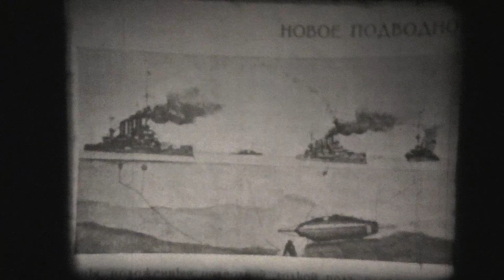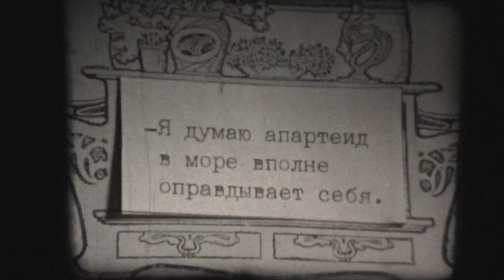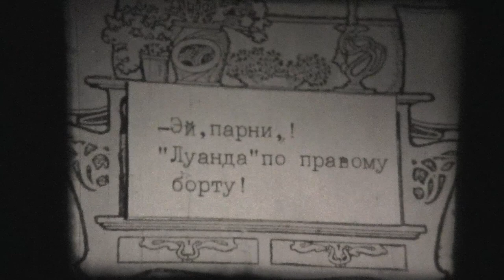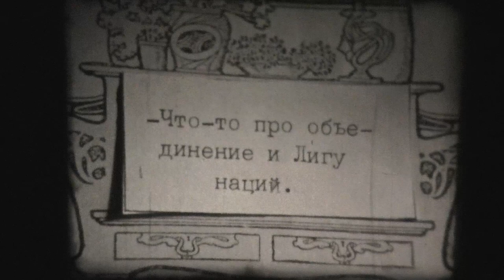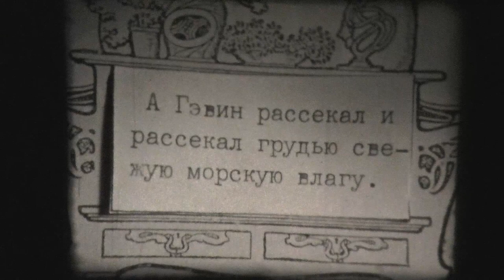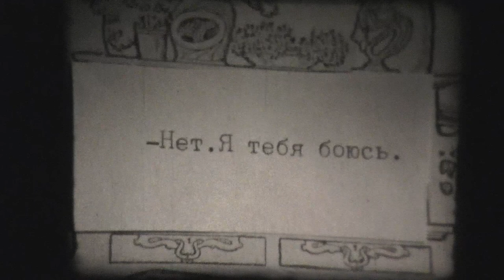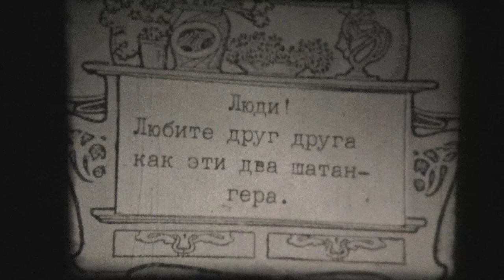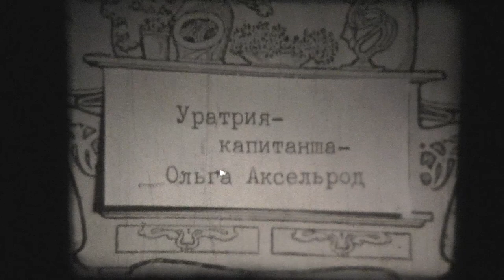Shatanger Aylok (1993), film by Dmitri Frolov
Фантазия-мечта о дальних странах и несбыточных островах... И в то же время фильм-пародия на всевозможные авангардистские фильмы начала 20 века.

в фильме снимались: Николай Муравьев, Алексей Шувалов, Мао Ан Тон, Ольга Аксельрод

Фестивали:
11-й Лондонский Кинофестиваль, март 1997. Великобритания,
5-я Международная выставка "Диалоги" , биеннале, июль-август 2001, Манеж, С-Петербург;
Vll Международная Биеннале "ДИАЛОГИ", ЦВЗ Манеж, С-Петербург, август 2005.

 Fantasy-dream of distant countries and unrealistic islands ... And at the same time, a movie-a parody of all sorts of avant-garde films of the early 20th century.
This film tell us about intricate attitudes in male collectives on navy. The film bore in poetical form with respect for differently minded heroes.

Actors:
Shatanger Aylok - Nikolay Mouraviov
Hatender Gosha Gavin - Alexey Shouvalov
Preserver-captain Saltseim, Probirer Pipa Mbik - Mao An Ton
Unutor Amid Flor - Dmitri Frolov
Urator-captain - Olga Akselrod

London L&G Film Festival, March, 1997;
5-th International Biennale "Dialogues", St.Petersburg, Russia, July-August, 2001;
The Vll International Biennial "DIALOGUES", CHE (CVZ) Manege, St-Petersburg, Russia, August 2005.